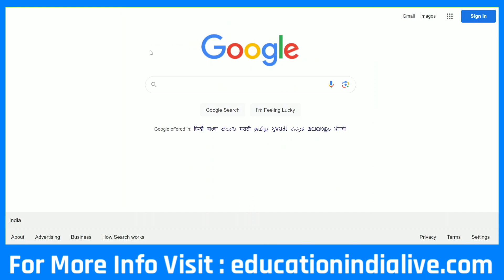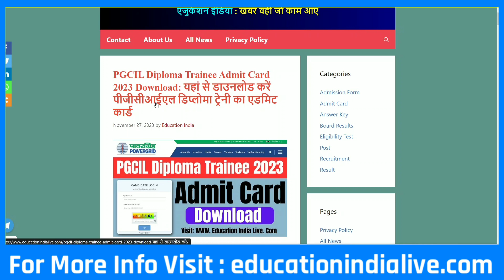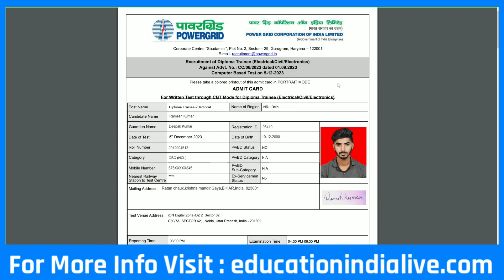PGCIL Diploma Trainee Admit Card 2023 Kaise Download Kare || How To Download PGCIL Admit Card 2023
PGCIL Diploma Trainee Admit Card 2023 Kaise Download Kare || How To Download PGCIL Diploma Trainee Admit Card 2023

Exclusive Report .